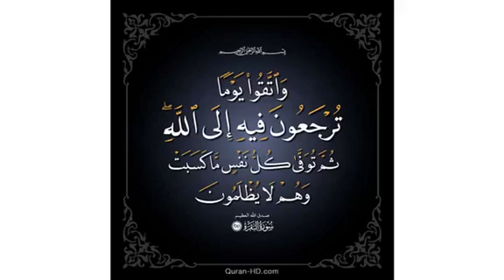محاسبة النفس وفوائدها للواعظ زكرياء بوخيمة